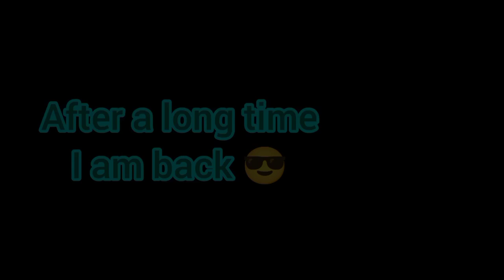I'M BACK 😎 || ONLY RED NUMBERS BY SUKAPHA FF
SUKAPHA FF 🇮🇳

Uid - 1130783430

1.free fire india
2. free fire indoasia
3. free fire brazil
4. free fire Thailand
5. free fire maxico